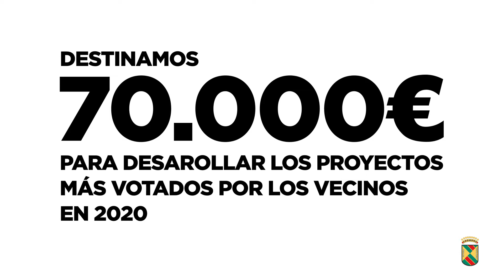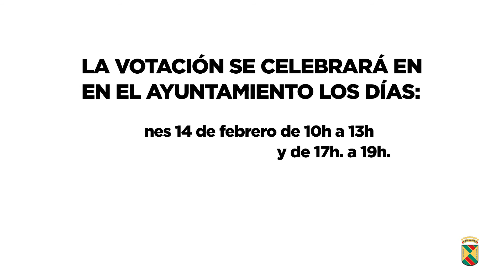Presupuestos Participativos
Presentamos los once proyectos de los Presupuestos Participativos aprobados para su votación popular.